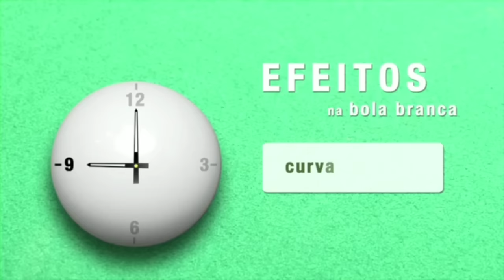A TÉCNICA SIMPLES QUE VAI MELHORAR SEU NÍVEL DE JOGO.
Betão de Ro. ligue 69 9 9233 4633